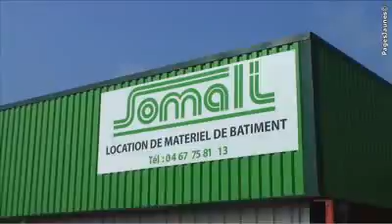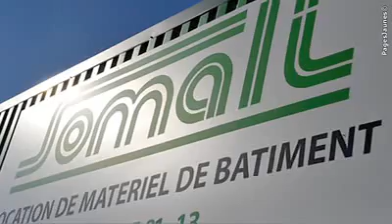SO MA LI Société de matériels du Littoral à Saint Georges d'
SO MA LI est le spécialiste de la location de
matériels pour entrepreneurs. SO MA LI loue et installe des armoires électriques de chantier. Livraison à la demande SO.MA.LI